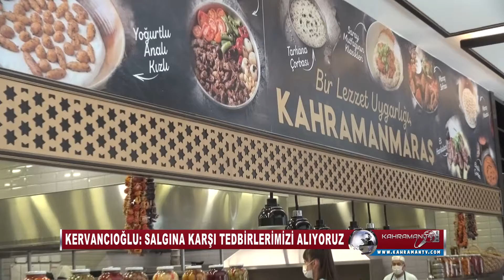KERVANCIOĞLU: DERDİMİZ K.MARAŞ'I DÜNYAYA TANITMAK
Kervancıoğlu: Derdimiz Kahramanmaraş'ı Dünyaya Tanıtmak.